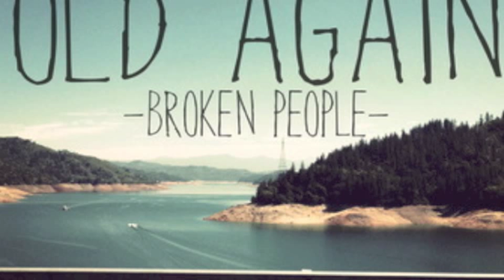Old Again -The Bob Loblaw Law Blog